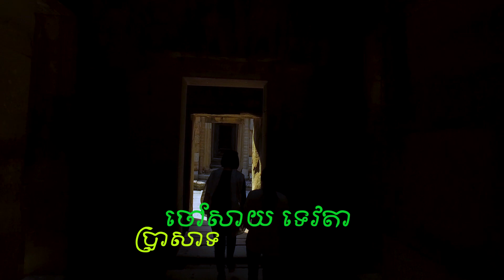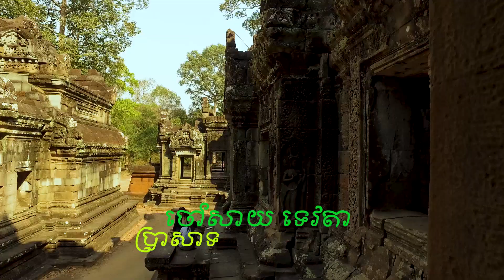26a#Prasart#ChauSan#Tevidas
Lets revisited Chau saint tevida temple again. On foot the team enjoyed the walk and the site again.